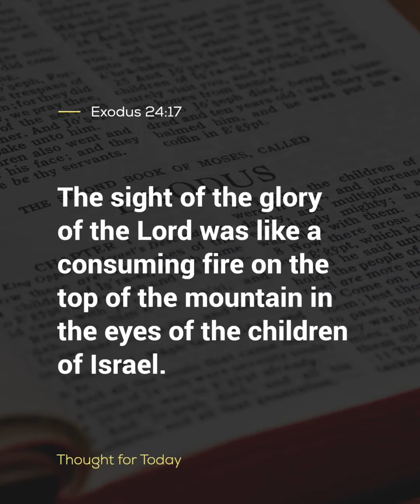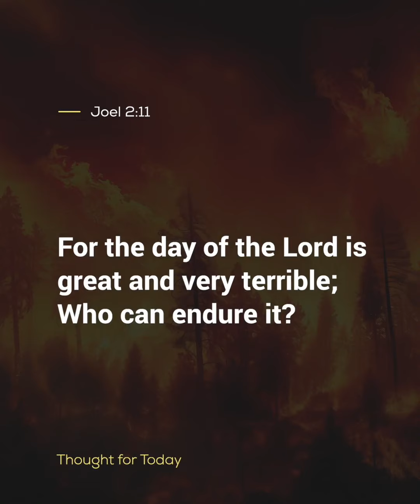Thought For The Day, 26 November 2023, Angus Buchan